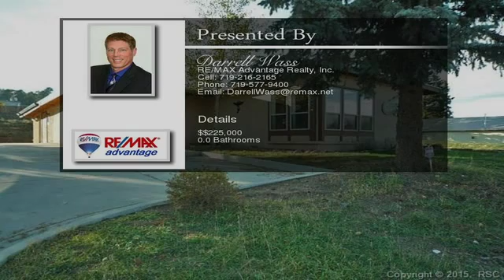212 S Chestnut Street Woodland Park CO 80863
A great high-traffic location w/handicap parking and entrance. Close to Park State Bank, Farmcrest Conoco, Smokehouse Rest. and Foxworth-Galbraith. Perfect for office, business or retail. Recent upgrades include roof, exterior stain and paved drive around building. Building was remodeled in 2006 to include new furnace, ADA bathroom, paint, carpet, walls, windows, kitchen and wood doors and trim. Open, bright, with fantastic mountain views. Back office space and large 27' x 11' conference room, both with exterior entrances.
  To view the property at 212 S Chestnut Street  Woodland Park CO 80863 visit